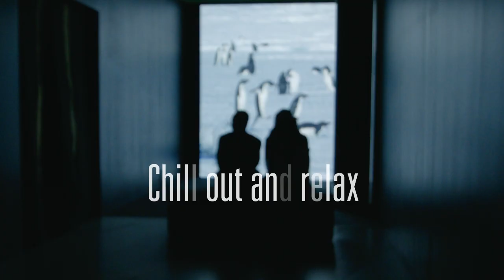Exhibition Antarctica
Explore the Antarctic as if you were really there!

The Antarctica exhibition takes you on an expedition to Adélie Land, on the outskirts of the French Dumont d’Urville base. Are you ready? Start in the changing room where divers prepare before sliding into the frozen water in the Southern Ocean with seals and penguins. Join them in the watery depths teaming with strange and beautiful species. When you resurface, you’ll find yourself in the heart of an icefield, just a few metres from an emperor penguin colony. Take a seat and listen to their calls, observe how they look after their young and watch them huddle together for warmth. There is so much to see in this 360 ° landscape!

Antarctica is an immersive exhibition about the heart of the continent exclusively accessible to scientists. Superb films are projected onto big screens, including a final 360 ° projection, while infographics about the lives of animals help you discover the fascinating world of land and marine biodiversity in the South Pole.

Luc Jacquet, the Oscar-winning director of March of the Penguins, presents two contrasting worlds in this exhibition: a desert of inhospitable ice where few animal species live, some birds and marine mammals, and an underwater realm bursting with over 9000 species of fish, molluscs, crustaceans and corals. His impressive and often unique images will make you appreciate the beauty and fragility of the Antarctic!

Free booklet with games, observations, quizzes and information for the whole family.

Antarctica is an exhibition co-created by Musée des Confluences & Wild-Touch